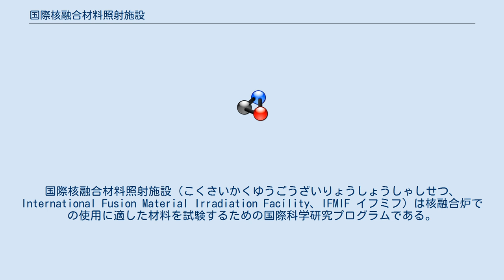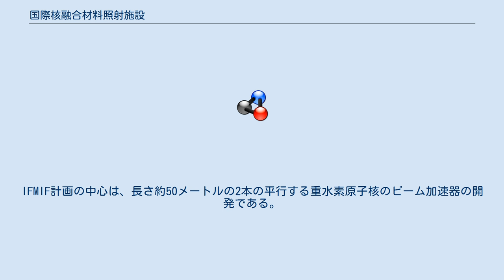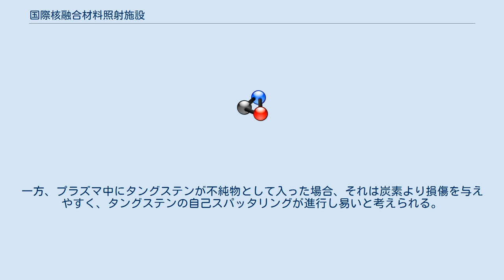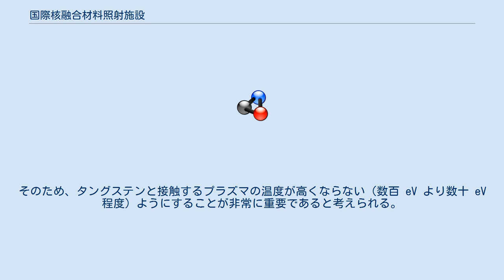国際核融合材料照射施設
国際核融合材料照射施設（こくさいかくゆうごうざいりょうしょうしゃしせつ、International Fusion Material Irradiation Facility、IFMIF イフミフ）は核融合炉での使用に適した材料を試験するための国際科学研究プログラムである。
幅広いアプローチ協定の一部として、工学実証・工学設計活動（IFMIF-EVEDA）が進められている。
 IFMIF-EVEDAは、青森県六ヶ所村の国際核融合エネルギー研究センターにおける原型加速器の実証試験と、茨城県大洗町におけるリチウムループのスケールモデルの製作・試作運転等の要素技術開発からなる。
IFMIF-EVEDA後の計画は未定であるが、将来的には、大きな中性子束を生み出す核融合中性子源として粒子加速器等からなる統合システムを運用し、核融合炉環境に近い条件における材料の照射効果について試験する。
IFMIFは、核融合実験炉ITERの建設に役立つことはないが、ITERの後の商用核融合炉のための重要な情報を提供する見込みである。
IFMIF計画の中心は、長さ約50メートルの2本の平行する重水素原子核のビーム加速器の開発である。
重水素原子核がリチウム・ターゲットと接触したときに、高エネルギー中性子に変換され、材料試料と試験部品に放射線を照射する。
 重水素-三重水素(D-T)核融合反応で生じた自由中性子を示す。
 融合炉のために開発する材料は、プラズマ閉じ込め実現の困難で重要な問題として長いあいだ考えられてきたが、その割には大した注意は払われて来なかった。
融合炉内の中性子束は加圧水型原子炉のおよそ100倍あると見積もられていて、融合炉のブランケット内のそれぞれの原子は、その材料が交換されるまで、中性子が叩きつけられてその位置が元あった所から移動してしまうことが100回程度は発生する。
 さらに高エネルギー中性子はさまざまな核反応の過程で水素やヘリウムを作り出し、これらのガスが材料中の粒界面で泡となって現れるために、スウェリング(swelling)やブリスタリング（blistering、表面に現れるブツブツ・でこぼこ）、脆性（embrittlement、エンブリトルメント）を生じることになる。
もうひとつ望むなら、一級の成分を選んで不純物が元で長命な放射性廃棄物を作らないようにしたい。
とにかく、機械な力や温度が高くそれらが何度も繰り返し起こる環境である。
 問題は悪化させられる、なぜなら現実に則した部材では融合炉と同じように長期間、中性子束に曝さなければならないが、そのような中性子源は融合炉と同様に複雑で高価なものである。
適切な部材の試験はITERでは行なわれず、IFMIFで扱われる。
 炭素が使用される場合、物理・化学双方のスパッタリングに起因するエロージョンの速度は1年あたり数メートルにも達する。
そのため、スパッタされた材料が再蒸着されることに頼らなくてはならない。
再蒸着される場所がスパッタされた場所と対応関係にあるわけではないので、炭素の持つ、使用に供し難いほどのエロージョン速度という問題は拭い去れない。
更に大きな問題として、炭素の再蒸着の際に三重水素が一緒に蒸着されることがある。
炭素の再蒸着層に取り込まれた三重水素と炉内のちりはすぐに数 kg のオーダーの量に達する。
これは燃料が再蒸着で失われることと、事故の際にきわめて深刻な放射性物質汚染の問題を引き起こすことを示している。
核融合関係者の間では、炭素は核融合実験においては非常に魅力的な材料ではあるが、PFC 材質として第一に選択すべきものとはなり得ないだろう、ということが共通認識となっている。
 タングステンのスパッタリング速度は炭素のそれと比べて何桁ものオーダーで小さい。
また、スパッタされた後再蒸着したタングステン原子と三重水素は結合し難い。
このような性質から、タングステンはより望ましい選択肢であるとされる。
一方、プラズマ中にタングステンが不純物として入った場合、それは炭素より損傷を与えやすく、タングステンの自己スパッタリングが進行し易いと考えられる。
そのため、タングステンと接触するプラズマの温度が高くならない（数百 eV より数十 eV 程度）ようにすることが非常に重要であると考えられる。
タングステンはまた、渦電流の問題や、放射化に起因する通常で...